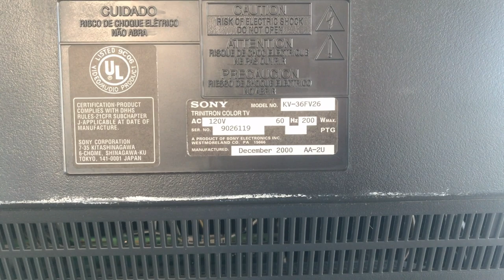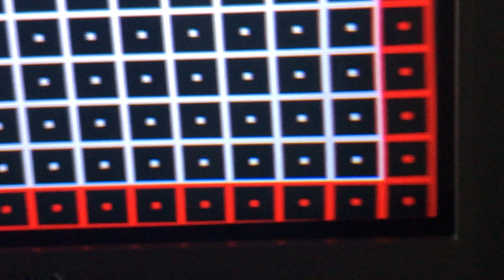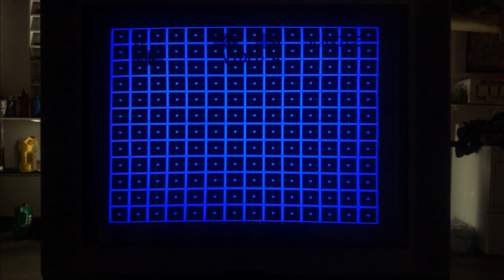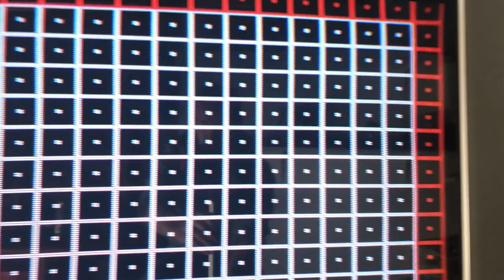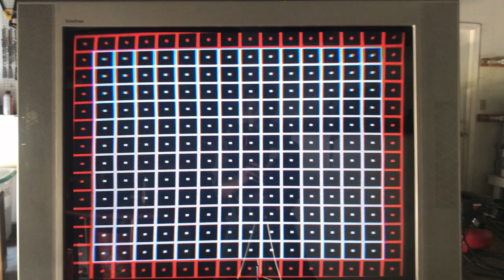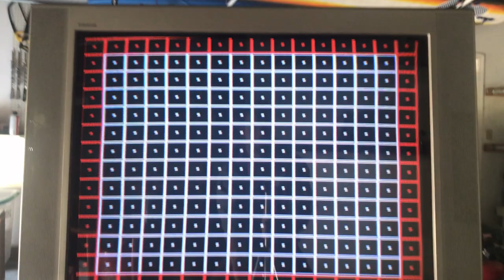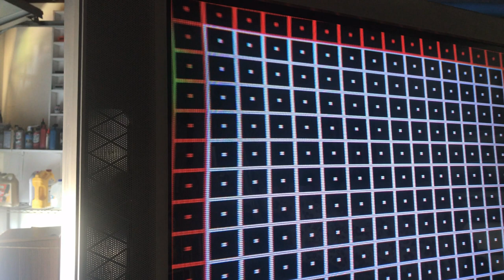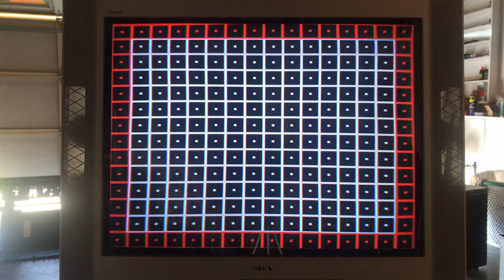How To Do General CRT Service And Repairs: Geometry, Convergence Etc An Emphasis On Flatscreen Sonys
One of my CRTs was in need of service. While servicing this particular CRT (KV-36FV26) I walk you through the service process.

0:00 Tools you will use.
05:39 Showing the baseline issues with this CRT prior to service.
15:49 How to use the service menu.
25:14 A word on safety.
28:22 How to use a screwdriver to adjust potentiometers.
41:47 How to use magnets and convergence strips.
48:26 How to discharge a tube and how to add dialectic grease (Used if you hear arching/clicking sound coming from your anode cap.)
52:45 The results of this particular repair.

Here's a link on more service menu info.

Here is a link on how to correct vertical bowing (wish I would have done this for this tv).